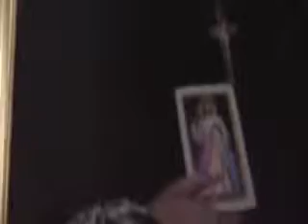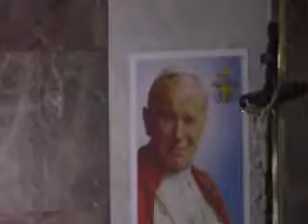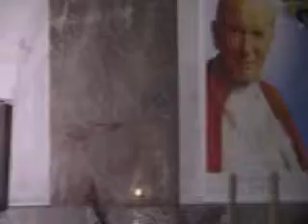2° PARTE INCONTRO 20 MARZO 2016 MVI 0644